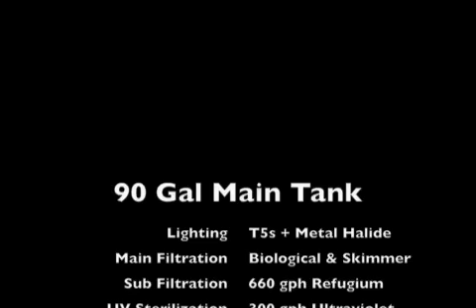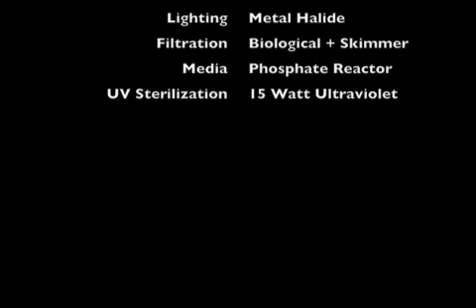Saltwater Aquarium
These are my 2 saltwater aquariums fully lit. The first one is my main tank (90 Gal) with 4 T5s and a 150 watt Metal Halide. It also has a 660 gph refugium sump system, a 300 gph UV sterilizer, protein skimmer and a phosphate media reactor. The second tank is my 28 Gal Nano reef. It has a 150 watt HQI for lighting, a skimmer, a 15 watt UV sterilizer, and a phosphate reactor.